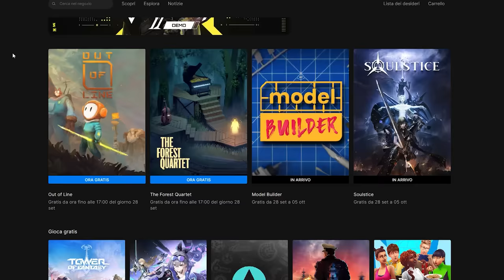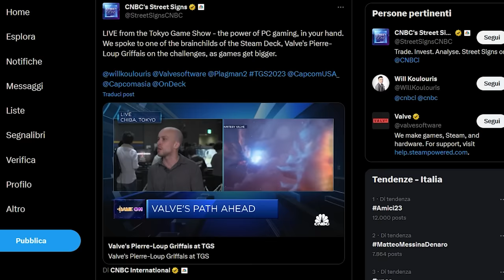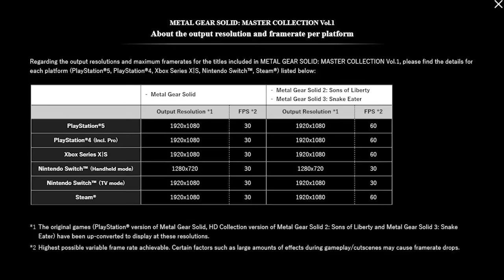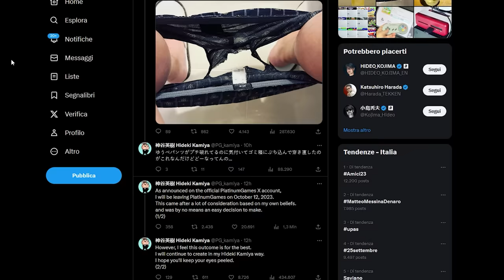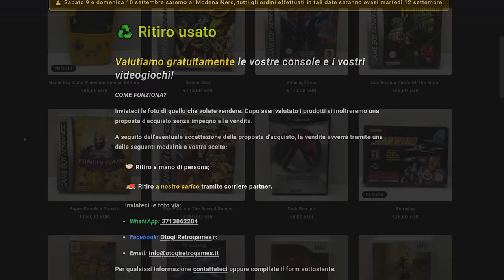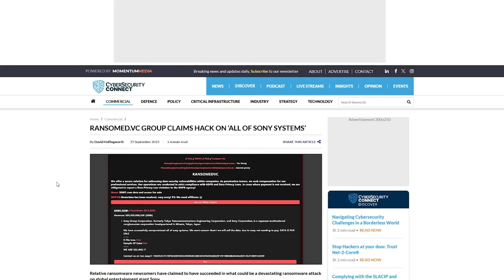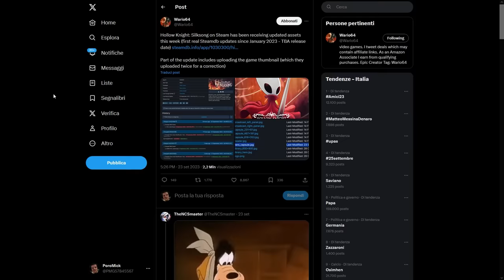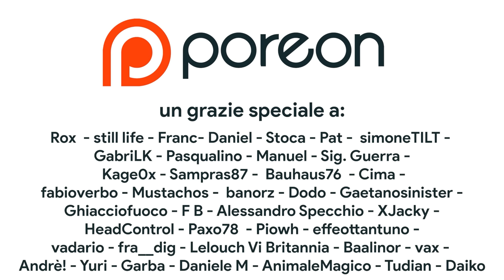Nintendo Switch Online si aggiorna con... | Playstation LEAK: SONY NEI GUAI! | Novità per Silksong?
Oggi parleremodi un aggiornamento su Nintendo Switch Online che porta su NSO un capolavoro del Game boy Advance. perché Kirby and the Amazing Mirror è uno dei migliori platform su GBA e ricorda anche un Metroidvania?
Inoltre discuteremo dell'hacking perpretrato ai danni di Sony e alle conseguenze che questo leak potrebbe rappresentare per Playstation. Inoltre parleremo anche dei risultati di Pikmin, della possibile data di uscita di Silksong e tanto altro! Vi aspetto nei commenti!

00:00 Intro
00:40 Soulstice GRATIS su Epic Games Store
01:10 I nuovi saldi su Steam
01:34 Quando uscirà Steam Deck 2?
02:16 Analogue Pocket: nuovi preorder!
02:56 Le recensioni di Baten Kaitos
03:46 Lo scandalo Metal Gear Solid su Switch
04:39 Kamiya ABBANDONA Platinum Games
05:38 IL TRIONFO DI PIKMIN
06:17 Sponsor – Otogi Retrogames
07:01 Nintendo Switch Online si aggiorna con...
08:50 Sony e Playstation LEAK: gli hacker chiedono il RISCATTO
10:32 Novità per Hollow Knight: Silksong?
11:44 Outro e Patreon